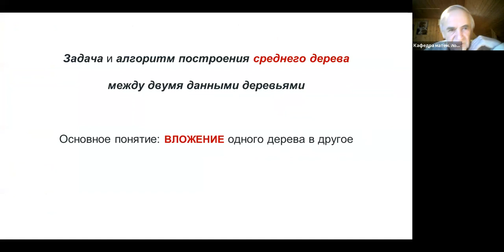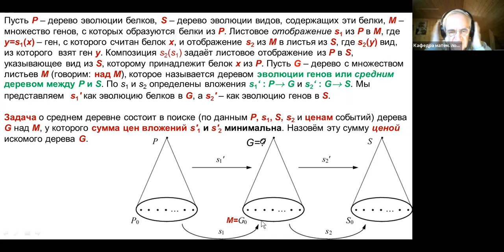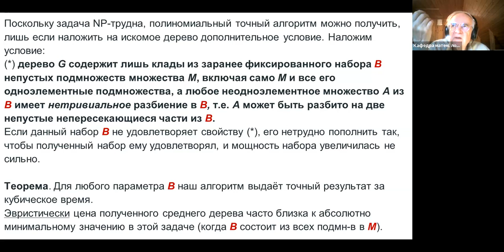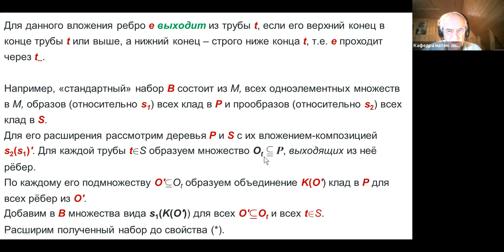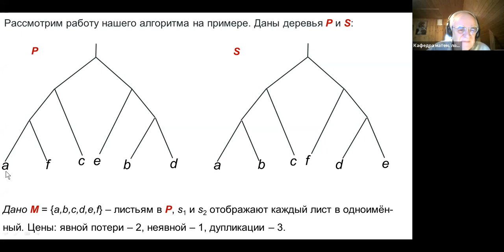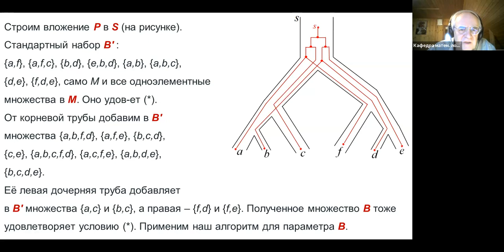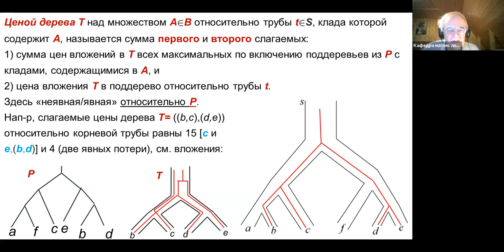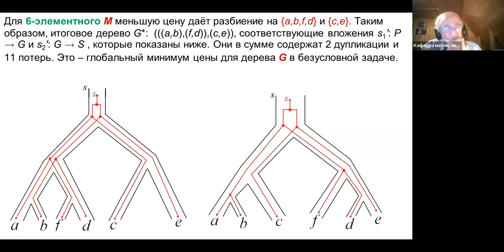Математическая биология и дискретная оптимизация. Лекция 17 (17.4.2023)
Научно-исследовательский семинар
       по математической логике
          под руководством
     академика РАН С. И. Адяна,
     академика РАН Л. Д. Беклемишева
   и академика РАН А. Л. Семёнова
   (по средам в ауд. 16-04 ГЗ МГУ)